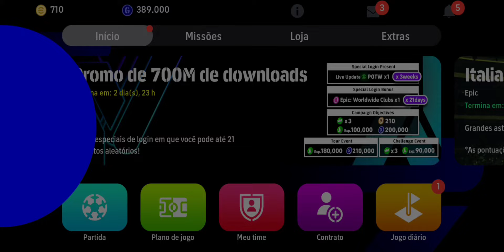PACK OPENING EM BUSCA DO NOVO DEL PIERO NO EFOOTBALL 2024